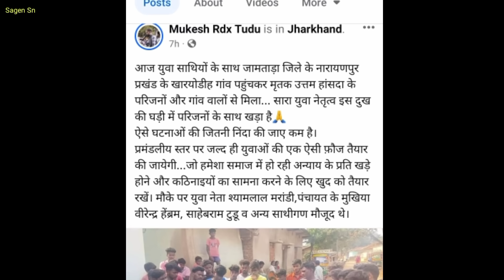जामतारा नारायणपुर रे संताल कुड़ा Uttam हांसदा दीकू कु दाल गोज किदीया New Santali Video